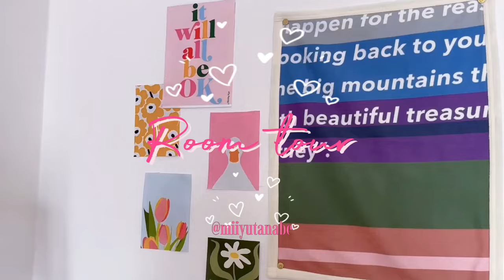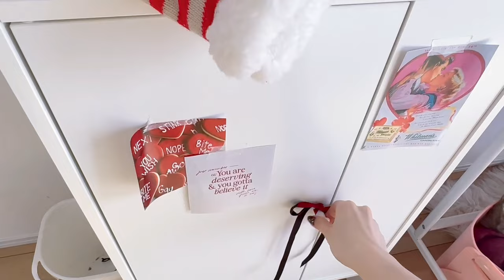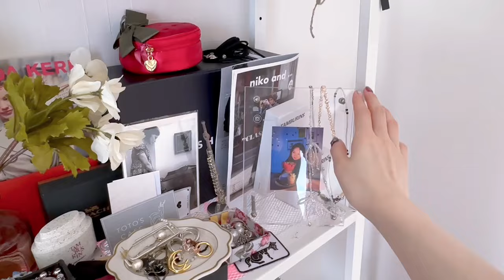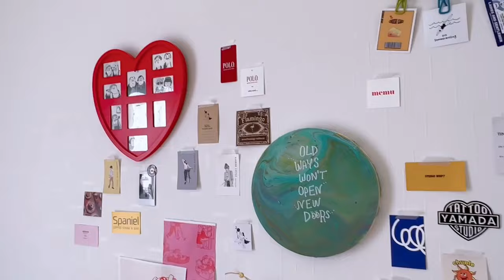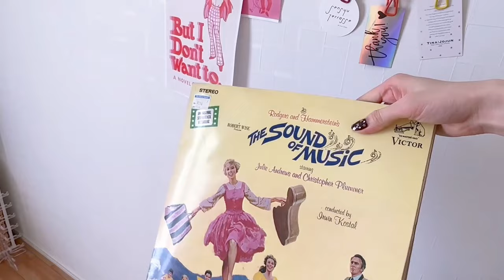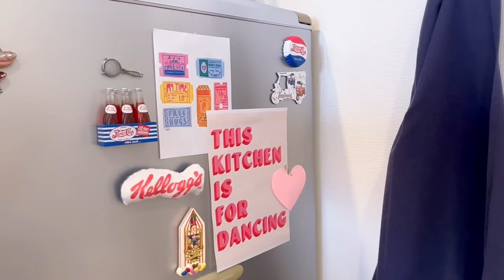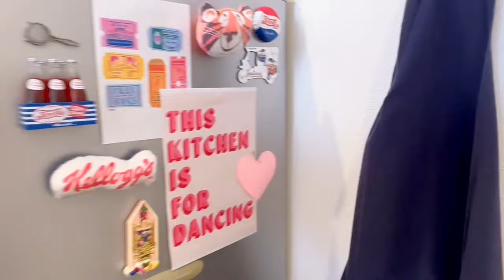【初投稿】リールで100万回再生されたルームツアー！[miiyutanabe] [miyu tanabe]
この度、Youtubeチャンネル開設しました！

最初の動画はわたしのことを多くの人に知って頂いたキッカケにもなった、大好きなお部屋の紹介をしました。
すでに上京し引越しましたので今回の動画が好評であれば、後日新しいお部屋の紹介もできればなと思います。

ありがたいことにYouTube始めて欲しいとのコメントたくさん頂き、嬉しく思います。慣れてないところあると思いますが、温かい目で見て頂けると幸いです。